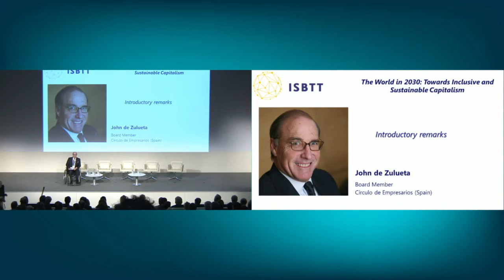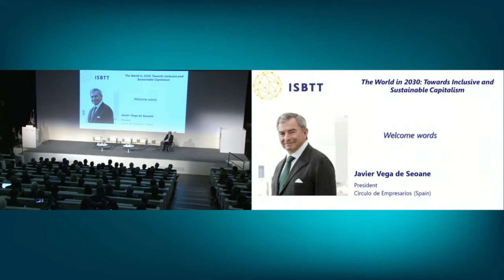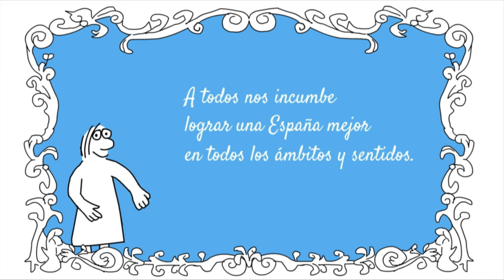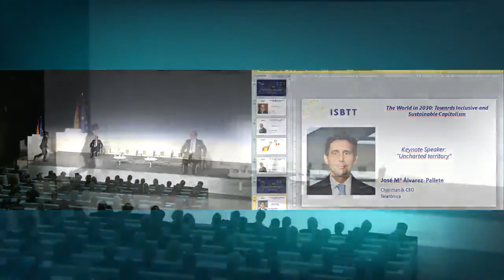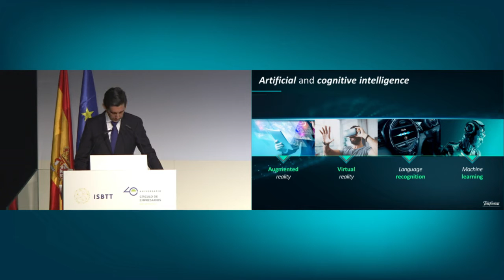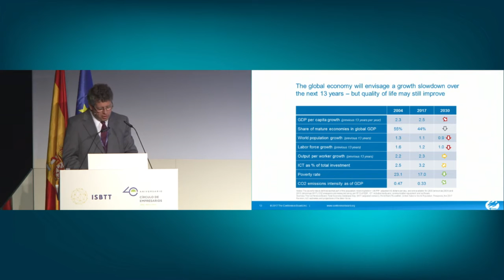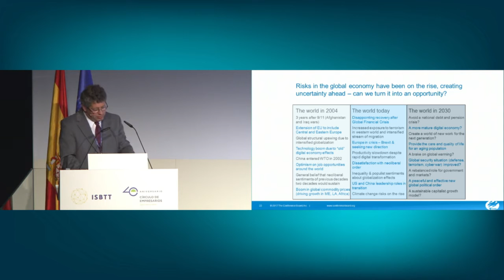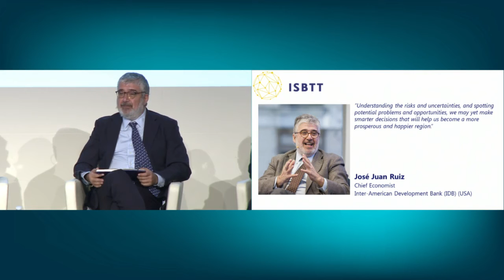XXIX International Summit of Business Think Tanks (first part)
Círculo de Empresarios, member of The International Network of Business Think Tanks (INBTT) will be hosting the XXIX edition of the International Summit of Business Think Tanks that will be held next 25th and 26th of September 2017 in Madrid.

These conferences have been held since 1986 and the main economic international think tanks, 200 experts and leading figures of the economic, business, political and social worldwide scenario take part in it. On this occasion the event coincides with the 40th anniversary of The Circulo de Empresarios.

Since 1977 the Círculo de Empresarios has been a non profit association, made up of more than 200 wellknown prestige partners, all of them businessmen, chairmen and CEO of the main national and international companies operating in our country that defend free enterprise, the promotion of entrepreneurial spirit and competitiveness, as the 13 institutions which form part of the INBTT.

Introductory remarks JOHN DE ZULUETA, Board Member, Círculo de Empresarios, Spain

Opening under the presidency of HIS MAJESTY THE KING OF SPAIN
Welcome words JAVIER VEGA DE SEOANE, President, Círculo de Empresarios, Spain

Keynote speaker JOSÉ Mª ÁLVAREZ-PALLETE, Chairman & CEO, Telefónica, Spain

Panel 1. The world in 2030

Main Speaker: BART VAN ARK Executive Vice President, Chief Economist and Chief Strategy Officer, The Conference Board, USA

Panelists:

INGEMAR NAEVE, Chairman, 2030 Committee, Círculo de Empresarios, Spain

JOSÉ JUAN RUIZ, Chief Economist, Inter-American Development Bank (IDB), USA

AHMED BOUZGUENDA, Chairman, IACE, Tunisia

Moderator: TOM BURNS, Journalist and essayist, Spain/UK